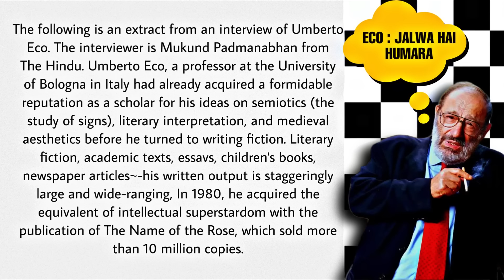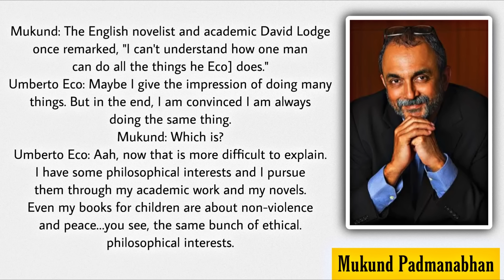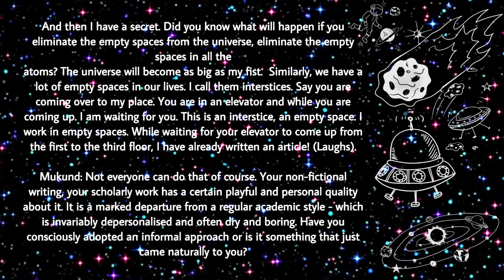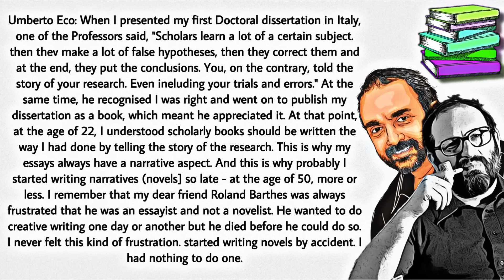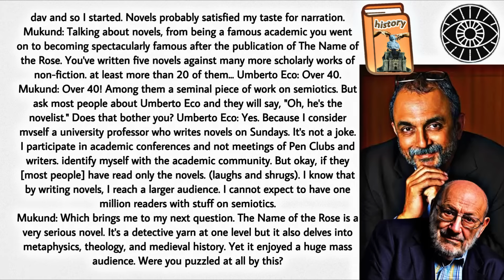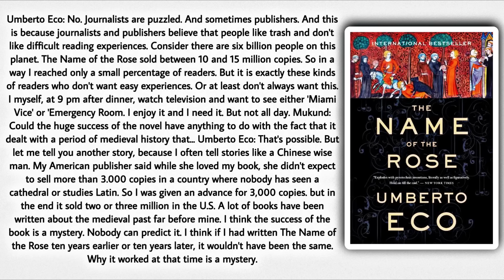The Interview | Class 12 | Full ( हिंदी में ) Explained | Flamingo Book | Part 2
The Interview | Class 12 | Full ( हिंदी में ) Explained | Flamingo Book

Ignore Tags 🏷